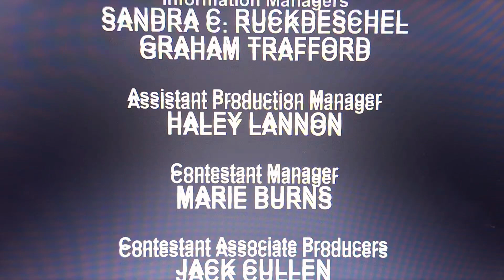Let's Make A Deal (Season 16) Breast Cancer Awareness Outro